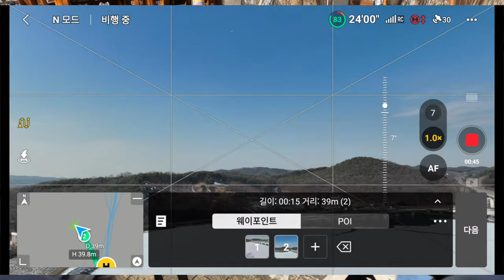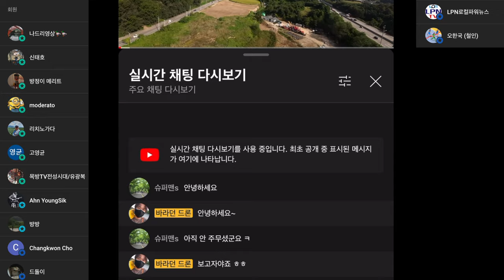매빅 3 웨이포인트 비행 활용 방법 아나모픽 , 와이드 앵글 렌즈 ND 필터 비교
ㅡㅡㅡㅡ

2차 편집 또는 퍼나르기 또는 링크 악의적이지만 않다면 다 괜찮습니다
ㅡㅡㅡㅡ

1. 바라던드론 구독자 모임입니다.
2.공지 확인 및 투표 참여 하셔야 합니다.
3.최대 인원은 100명입니다. (가득 차면 못들어가요)

ㅡㅡㅡㅡ